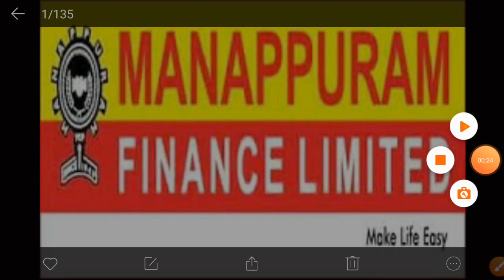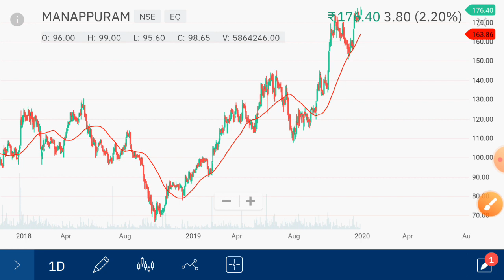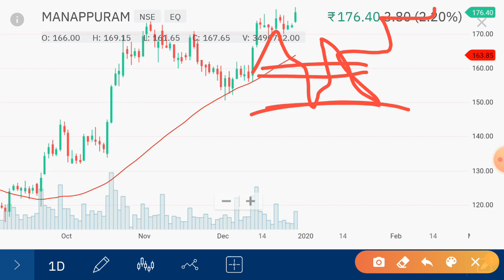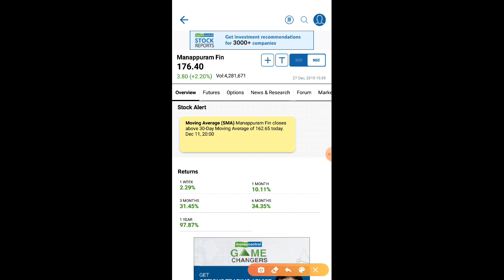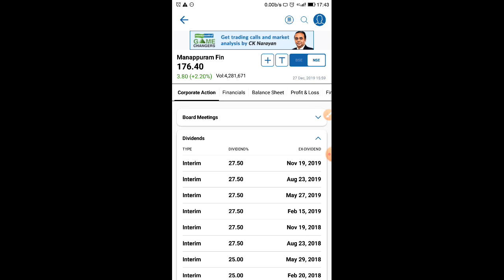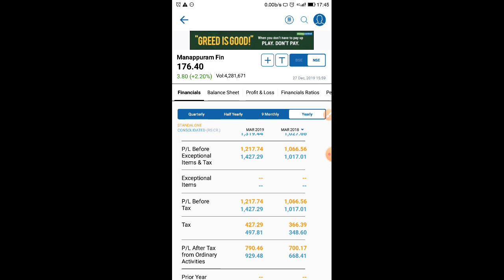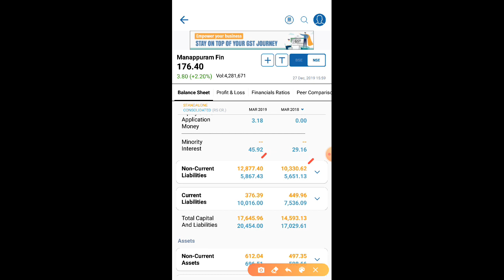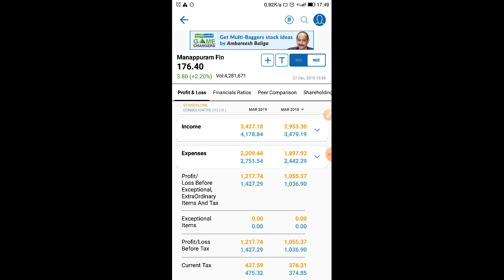MANAPPURAM FINANCE SHARE REVIEW |Manappuram Finance Share latest Technical Analysis